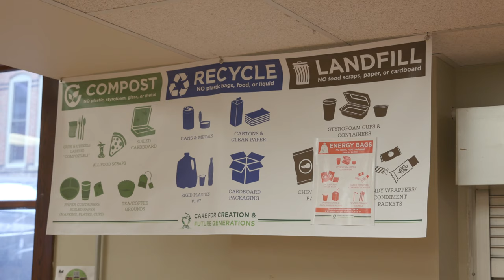Welcome Duchesne Academy Class of 2024!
We couldn't wait to give you the good news!